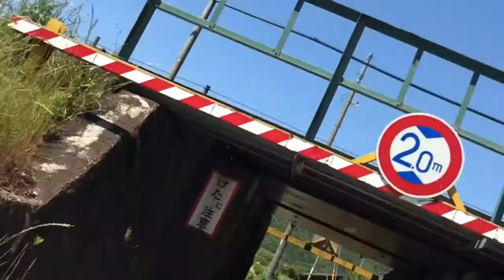滋賀/彦根・長浜ソロツーリング バルカン ジョッキーシフト チョッパー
Zurubon's Motorcycles
【ズルーボンズ モーターサイクルズ】